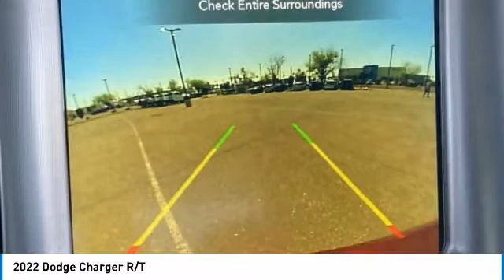2022 Dodge Charger ND5009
2022 Dodge Charger R/T Black Cloth. Price includes: $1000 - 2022 National Retail Consumer Cash (Type 1/B) 22CN1. Exp. 03/31/2022.